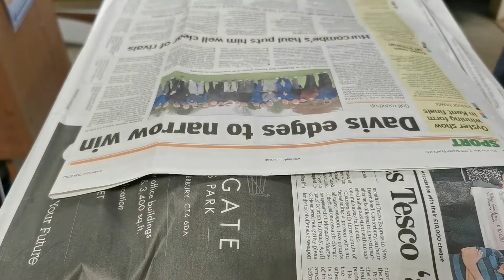Reptile unboxing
Watch to see Leopard Geckos, Chameleons, frogs and skinks be unboxed